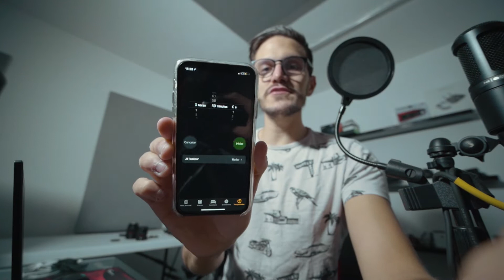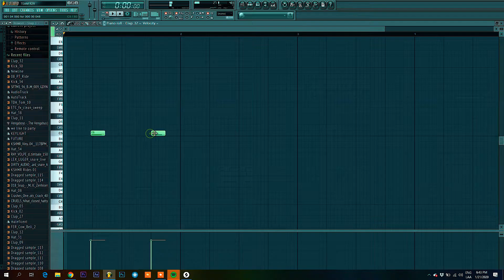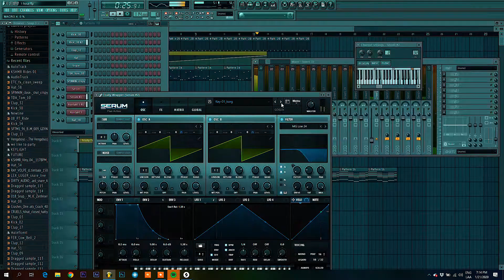Hice EL RETO de producir UNA CANCIÓN COMPLETA desde CERO en 1 Hora.... (acaba mal...)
EL RETO de producir UNA CANCIÓN COMPLETA desde CERO en 1 Hora. (acaba mal...)